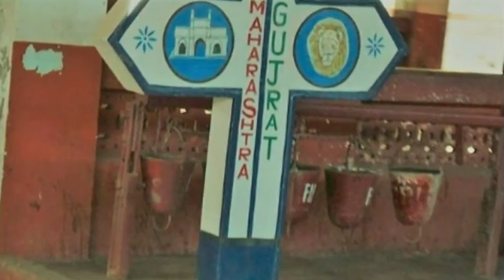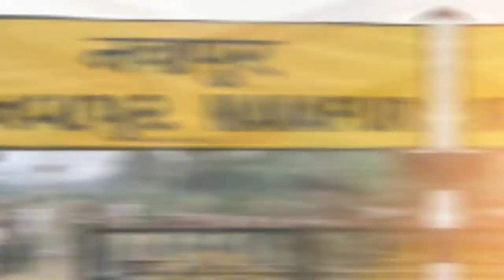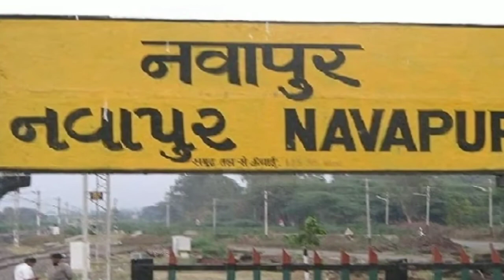भारत में एक ऐसा रेलवे स्टेशन है जिसका आधा हिस्सा गुजरात में है और आधा हिस्सा महाराष्ट्र में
Navapur railway station - Wikipedia

Navapur railway station is located on Gujarat–Maharashtra state border in Navapur town of Nandurbar district  Maharashtra. Its code is NWU

Station code: NWU

Location: Navapur Nandurbar district
  Maharashtra
Station: भारत में एक ऐसा रेलवे स्टेशन है जिसका आधा हिस्सा गुजरात में है और